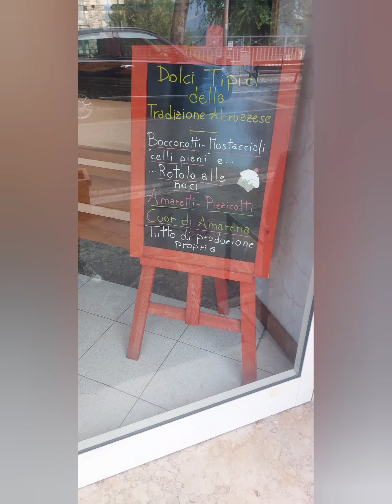Foto vacanza settembre 2023